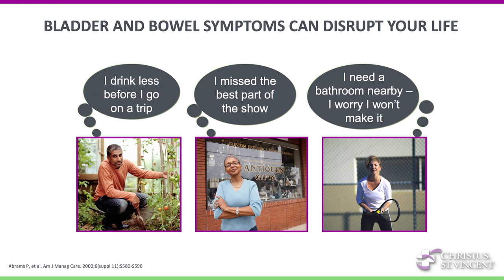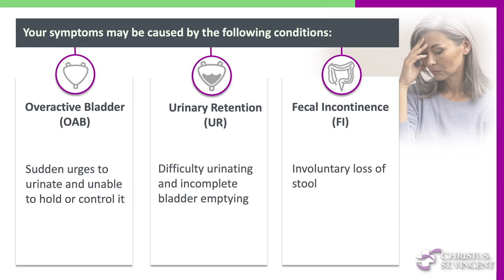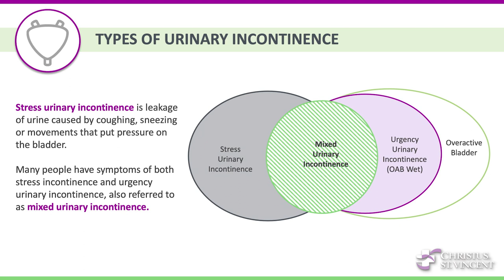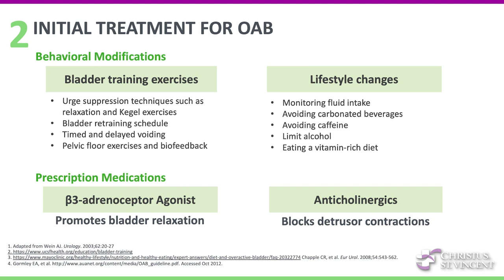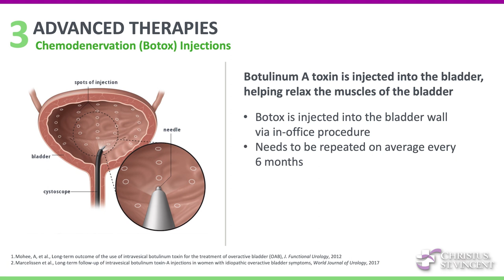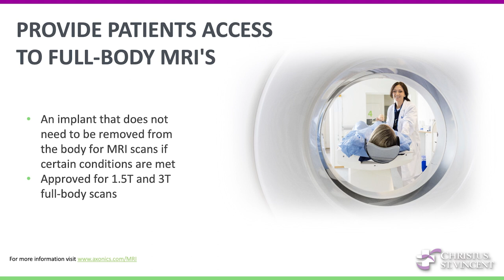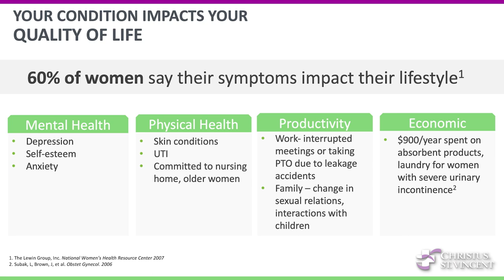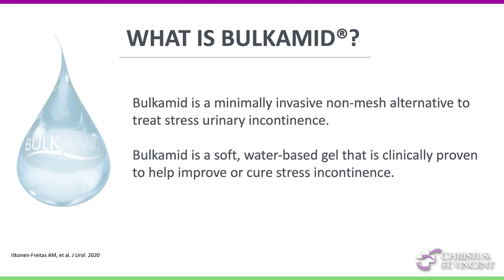Christus St. Vincent Community Health Lecture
Join the Santa Fe community for this newest installment of Christus St. Vincent Regional Medical Center's Community Lecture series hosted by urologist Carrie Stewart, MD.

The topic will center on treating incontinence.